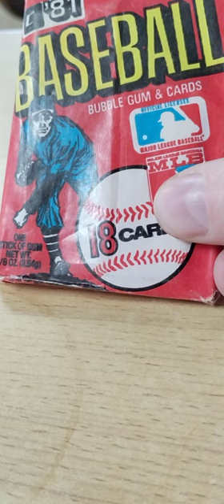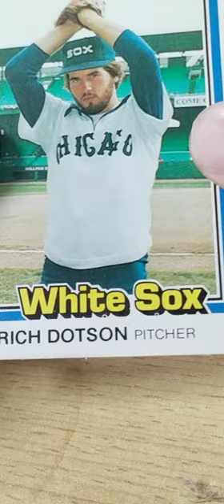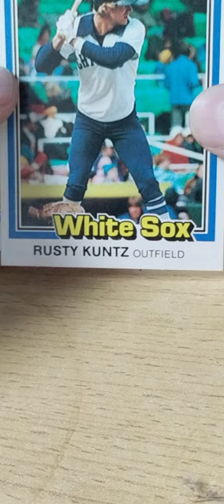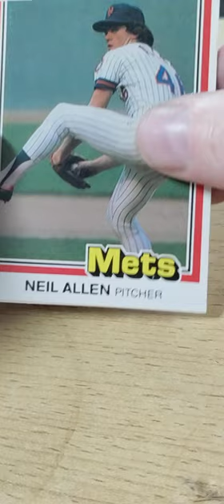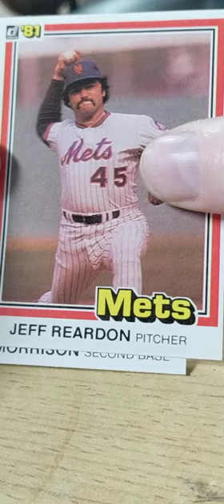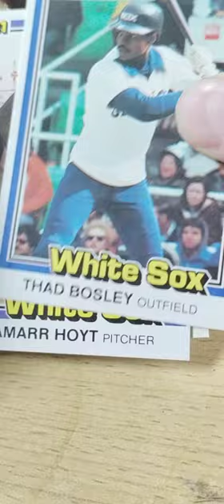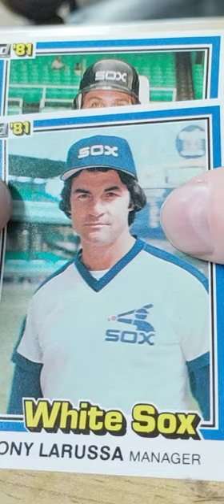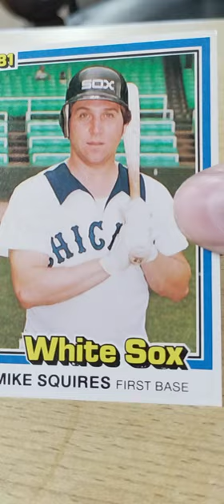Opening up a 1981 Donruss Baseball Pack 42 years in the Making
let's see what we get when we open a 42-year-old 1981 Donruss baseball pack